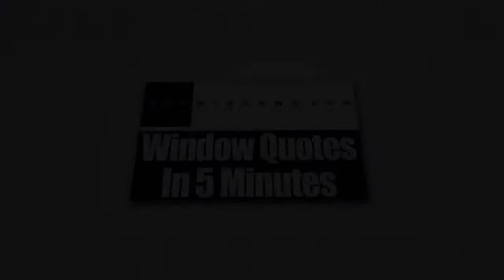Sliding Glass Doors Columbus OH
Zen Windows is a Replacement Window Company situated at Columbus in the state of Ohio. The company is owned by Dan Wolt.

Zen Windows Columbus OH is a cut above the rest. As mentioned above, we offer window quotes as fast as 5 minutes, with no strings attached and no salespeople coming to your home. Most importantly, our no-money-down guarantee will give you the assurance that you won’t be paying us a single dime unless your windows have been properly installed in your home and you are 100% happy and satisfied.

We are very proud to tell our valued customers that our quality windows are installed only by our team of expert installers. They come with a "worry free" lifetime warranty both on materials and labor.  Find out why with Zen Windows, your shopping experience is like no other.

What makes Zen Windows Columbus OH different from the rest is how clients are offered a new way of buying replacement windows. Except for the measuring and installation, everything else is done online. This means that no salespeople will visit you in your homes and hold you up for hours with their endless sales pitches. All you have to do is fill out the form online and we’ll get back to you to ask you some basic questions. If necessary, we will be asking you to send us some pictures via email and in 5 minutes or less you will have your window quote. No strings attached. This is our way - the “Zen” way.

At Zen Windows, we think that finding replacement windows for your home should be a simple, pleasant experience.

We are happy to say that we currently cater the following areas:
Columbus OH
New Albany OH
East Columbus OH
South Columbus OH
Johnstown OH
Worthington OH
Huber Ridge OH
Westerville OH
Reynoldsburg OH
Pickerington OH